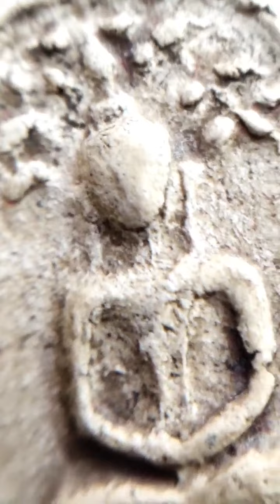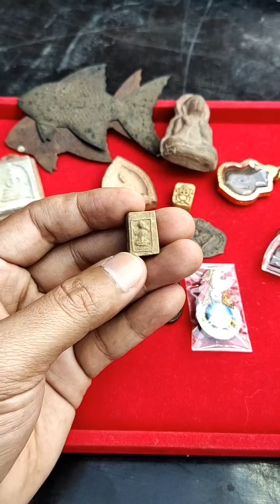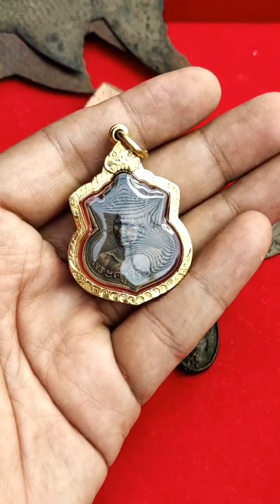จ่ายเงินซื้อได้เลยถ้าไปเจอสมเด็จเนื้อเก่าแบบนี้!ยังไงก็ได้ตังค์ สมเด็จปรกโพธิ์หลวงปู่ภู วัดอินทร์